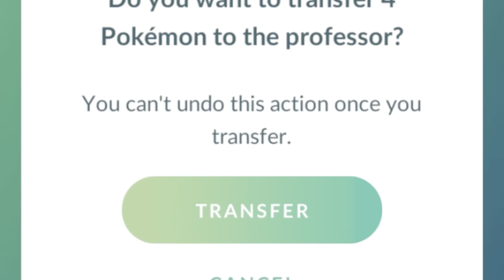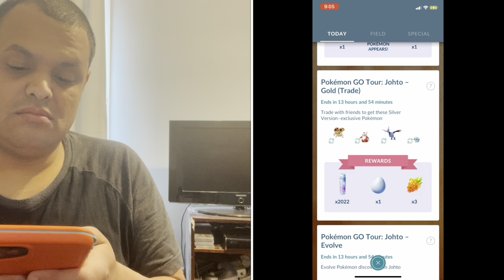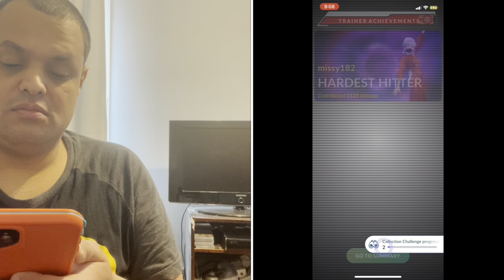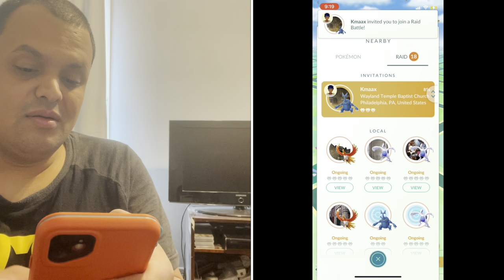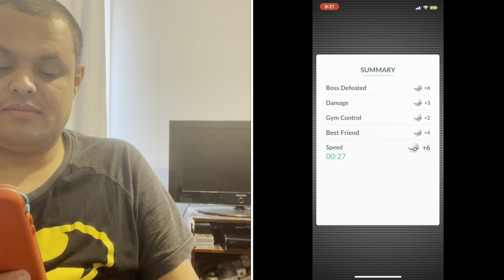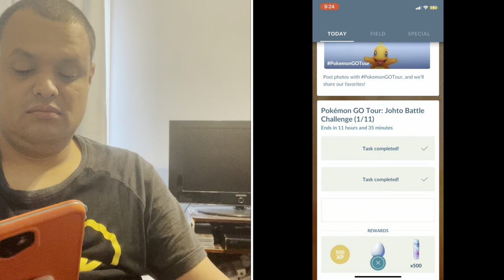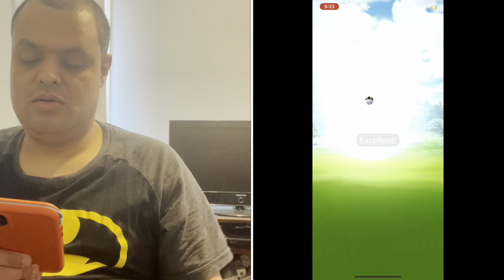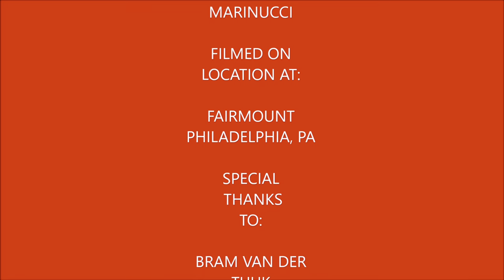Plays Pokémon Go Episode 84 (Johto Tour)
In this video I talk about how I did during the all day Johto Tour event to even the shiny hunting.

Track

My Mersona